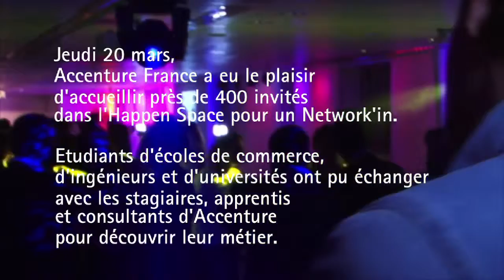Network'in stagiaires - 20 mars 2014